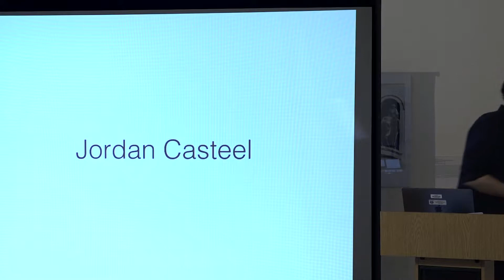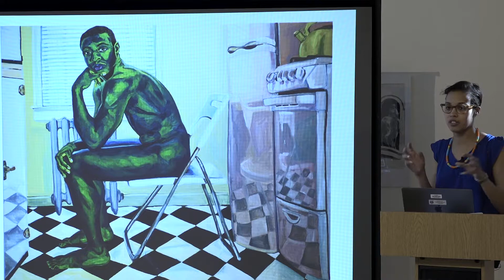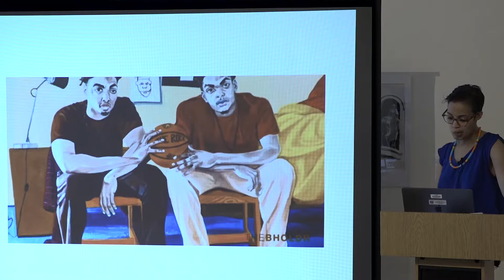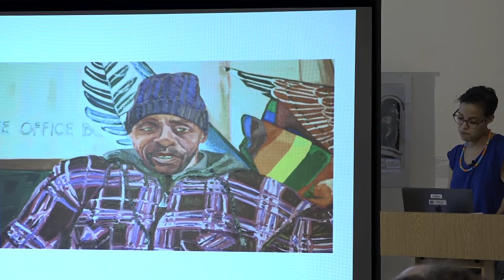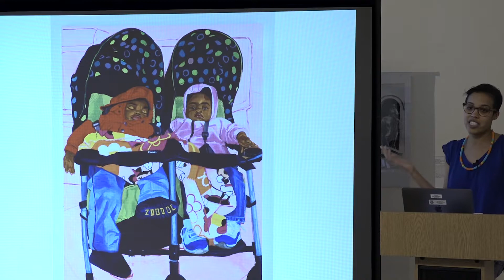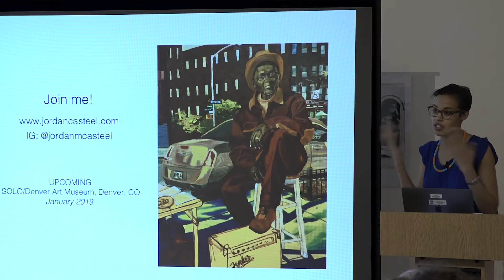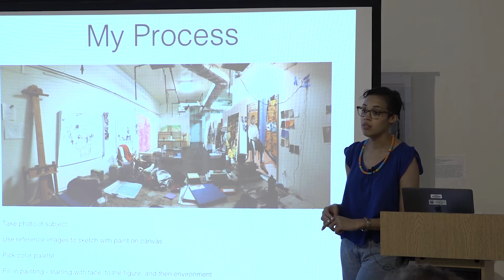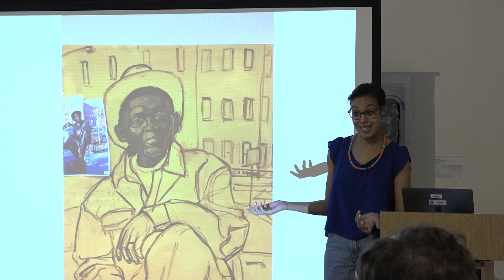Jordan Casteel: The Lehman Art Department Visiting Artist Lecture Series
Casteel paints life-size portraits of subjects who are known to her, whether familial, from her local community in Harlem, or newly acquainted through the process of sitting for a photograph. Casteel received an MFA from Yale, and has participated in recent exhibitions at Casey Kaplan, Crystal Bridges Museum, and MASS MoCA. Residencies include Yaddo, LMCC, The Studio Museum in Harlem, and Sharpe-Walentas. Her work has been featured in Artforum, The New York Times, Flash Art, Interview, The New Yorker, and Vogue. In 2019, Casteel will present a solo exhibition at the Denver Art Museum.

The Lehman College Art Gallery
May 2, 2018
Introduction: Jonathan Ehrenberg